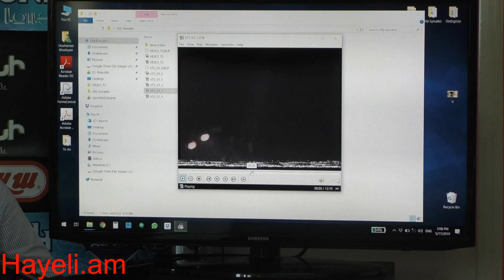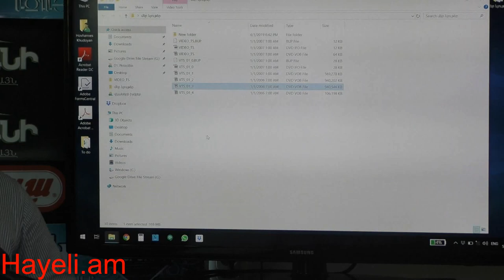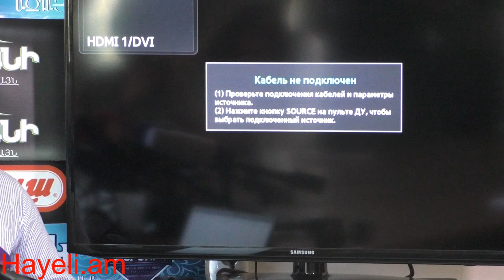Քոչարյանի փաստաբանները տեսանյութ հրապարակեցին`ինչպես են Մարտի 1-ին ցուցարարների կողմից կրակում